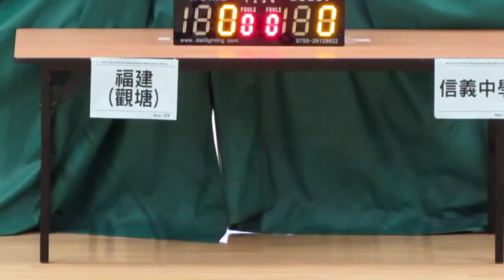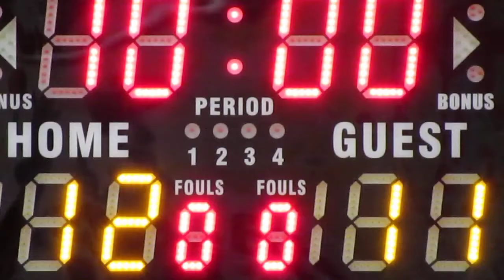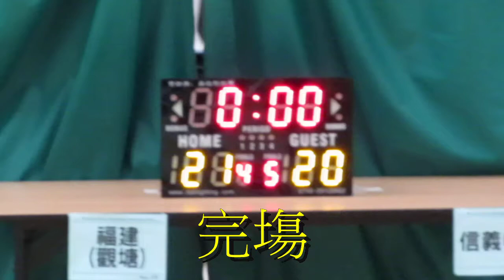觀塘福建vs信義(2015.7.3.學界籃球馬拉松男子三十二強)精華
2015.7.3.港灣道體育館 15:45 觀塘福建(白) 21:20 信義(紫)